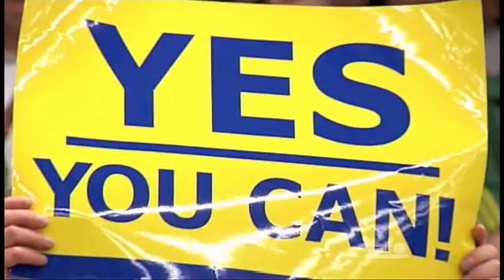DRACHEN NICHT ZU ZÄHMEN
Die Artland Dragons gewinnen in Spiel 4 in eigener Halle gegen die Brose Baskets Bamberg und erzwingen ein alles entscheidendes fünftes Spiel. Tyrese Rice wird zum Matchwinner.